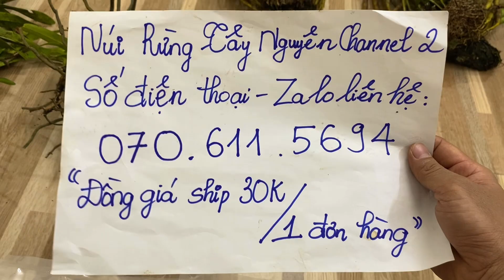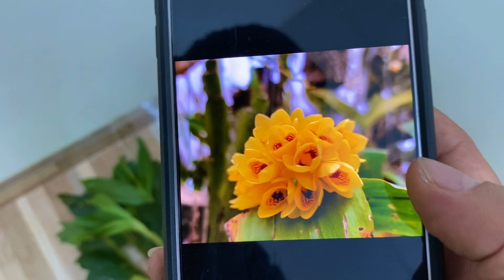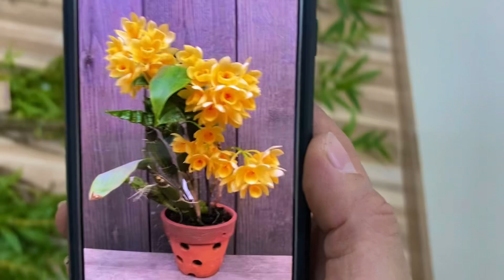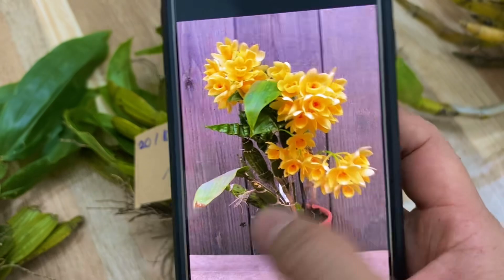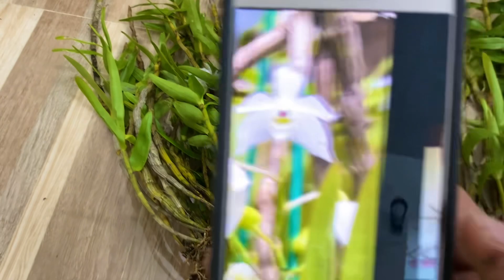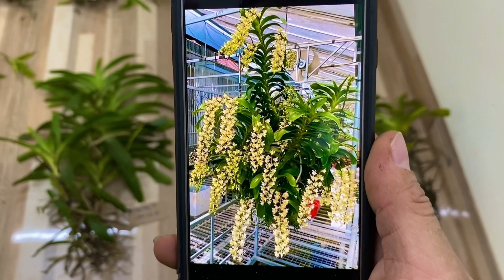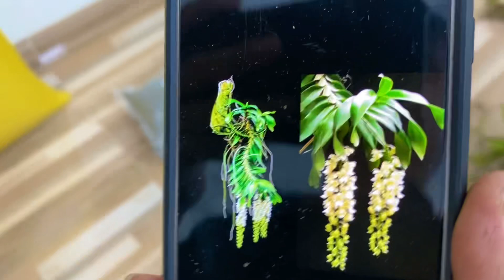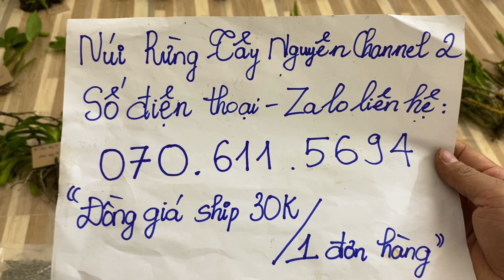(Dạ đã hết rồi ạ)Lan rừng tối 29/7/2023(ship30k)Trúc phật bà, kiều dẹt, quế tháng 8, thập hoa